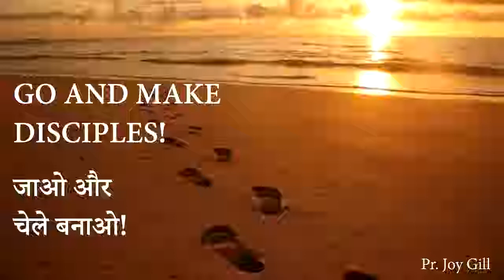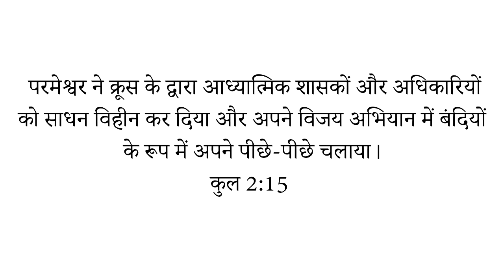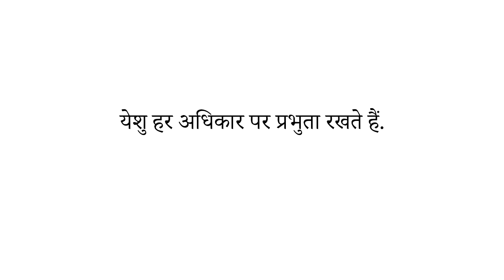Hindi Sermon/Pravachan- Go And Make Disciples | Pr. Joy Gill